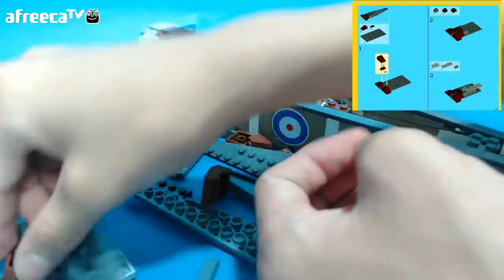솝위드 카멜] 레고 만번대 10226 - 8편 동체 윗부분 조립편(LEGO 10226 Sopwith Camel) 소피스 카멜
레고 만번대 제품 10226 솝위드 카멜을 함께 만들어 봅시다!
Let's build LEGO 10226 Sopwith Camel together!